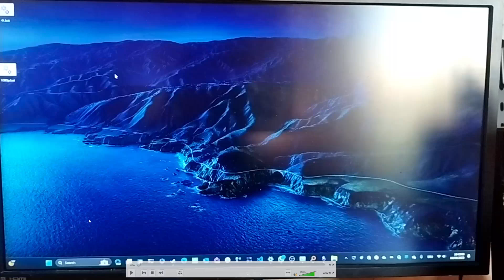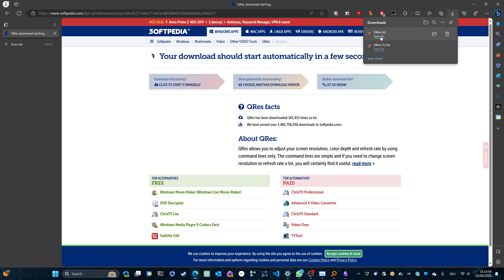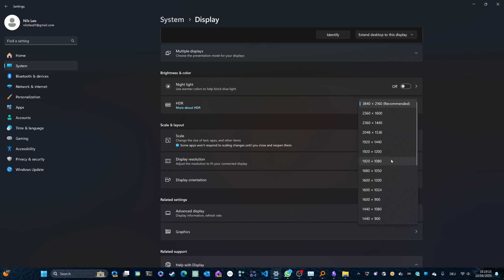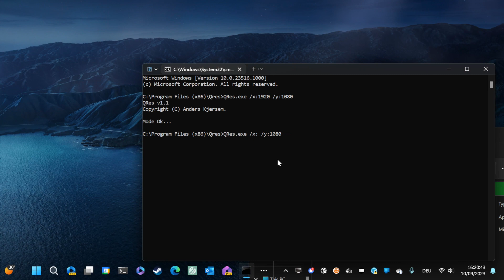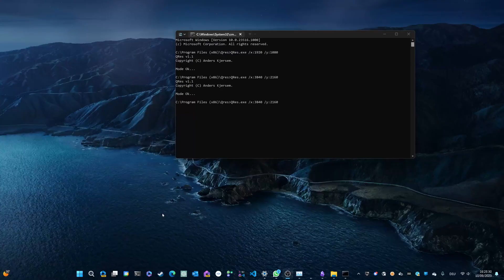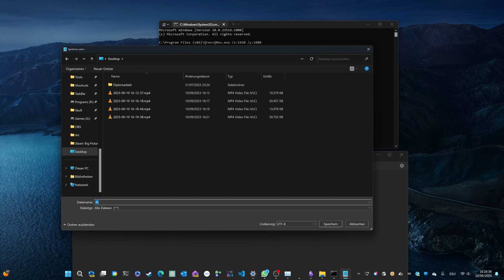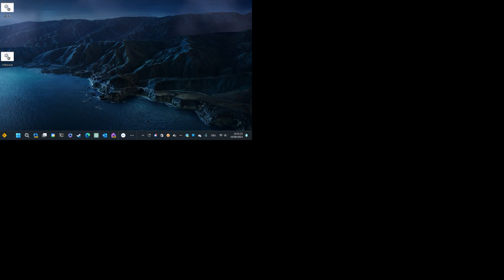1 Click Resolution Change. Toggle Between 4K, 2K, 1080p, etc. Using one Click. QRes Tutorial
🎮 **Welcome to Low Level Geek!** 🎮

In today's video, we're diving into Changing the Desktop Resolution using One Click. We'll walk you through how to Download, install, and use and automate a software called QRes!

👇 **Timestamps** 👇
0:00 - Introduction
0:34 - Installation
2:10 - Usage
4:40 - Automation/ 1 Click Script

🛠️ **Tools & Software Mentioned**:

- OS: Windows

*Batch Scripts*

cd "C:\Program Files (x86)\Qres"
QRes.exe /x:1920 /y:1080

We're always looking to cover topics that interest you!